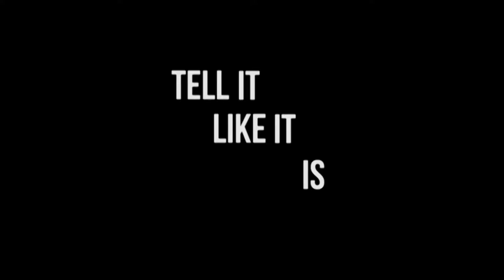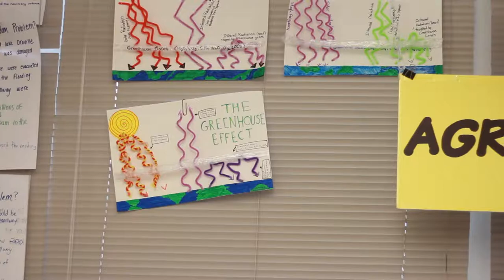Tell It Like It Is: President Trump's Environmental Policy